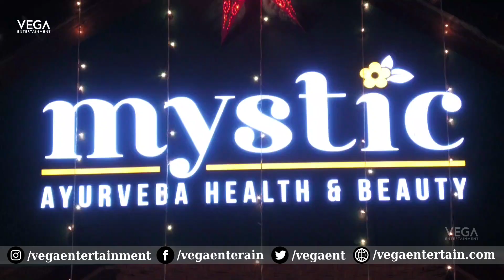Actress Alekhya Angel Mystic Cafe | Bigg Boss 6 Arjun Kalyan | Nandini Rai | Vega